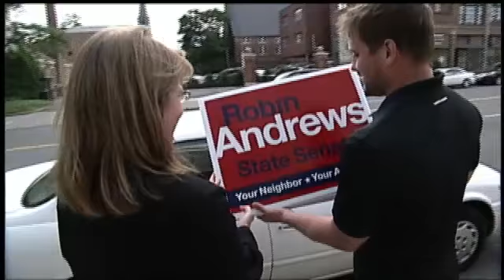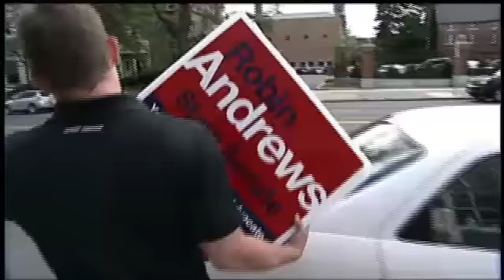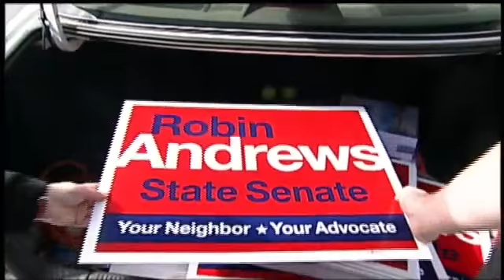43rd Senate District election may carry same-sex marriage debate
With all the focus in the 43rd State Senate District race is on the GOP primary, Robin Andrews is touring the district and getting her message out as the Democrat on the ballot.Andrews, the Town of Claverack Supervisor, says she feels like she can help more people than the 6,000 in her Town. That is the main reason behind her campaign and attempt to narrow the Republican majority in the state Senate.Andrews is openly gay and recently married her partner of 15 years. She admits it would be "ironic" if she were to battle Kathy Marchione, in November, given Marchione's decision to challenge Incumbent Roy McDonald because he decided to change his mind and vote in favor of same sex marriage.However Andrews says the issue is done and over with and it's time to move onto the real issues ahead of New York."When you drive around the district you hear from people it is job creation and taxes," said Andrews. "I was the first Democrat elected in my town in 35 years. I have learned how to reach across the aisle, find common ground so we can really move forward and create solutions and drive results."Andrews says she's ready to show the differences between her and the GOP candidates. Realizing all three names will appear on various lines, in November, she has already challenged her opponents to a debate.